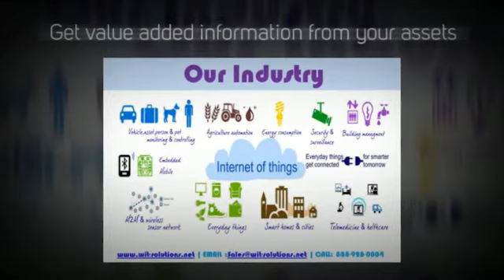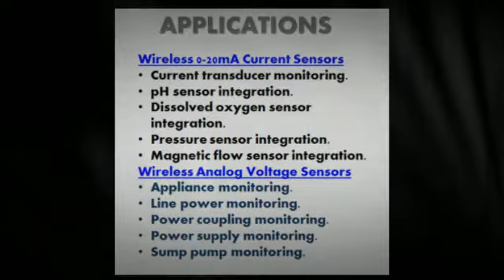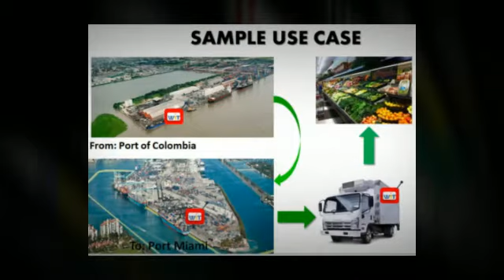How wireless Sensors Work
West Indies Technologies (WIT) offers a complete remote management solution(s) (M2M, SCADA, building Automation) that enables you to monitor, control and supervise the performance and operation of remote equipment and installations via Ethernet or Wireless networks --Through our web based portal you can monitor a range of devices including power generators, renewable energy, telecom base stations, tank monitoring, building and HVAC, industrial automation and much more.